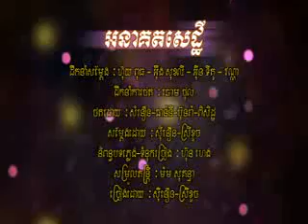អនាគតសេដ្ឋី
Hong Meas VCD Vol 135 For Khmer New Year 2013